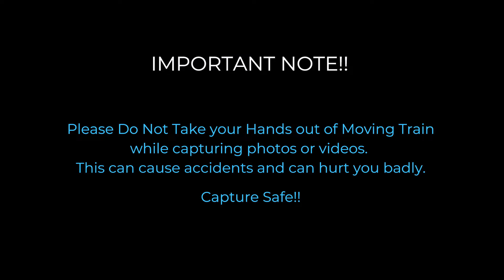Train view from Lonavala towards Mumbai.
Enjoy train window view of an amazing hill area during rainy season 2021. Casually captured while returning to MUMBAI from my native.

Audio was removed due to excess talking of co-passengers also, excuse my camera quality.

Please note this video was captured safe inside the train and it does not intend to encourage for taking risks.